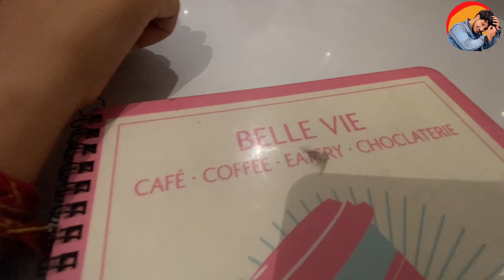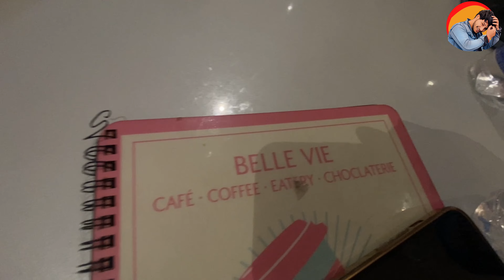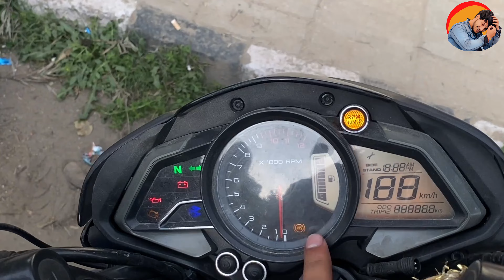Cute Girl nai mara Rajj🤣@PratikshaKant | new trend | vlog 176 | jammu daily vlogs. jammu